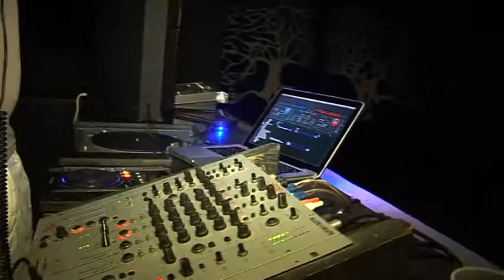Viva Wyndham Dominicus - Discoteca La Locura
Vi facciamo sentire ancora un po' con noi facendovi partecipare alla vita notturna del Viva Wyndham Dominicus!